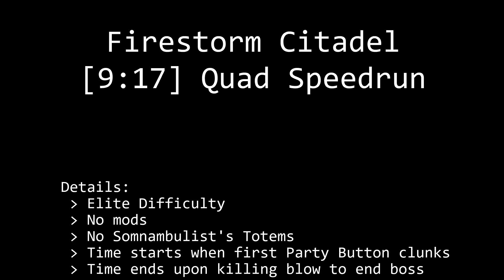Spiral Knights - Runners unite: FSC Speedrun (No Mods, No Totems, Quad, Elite, 9:17)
Featuring Idiosyncrasies, Serazia, and Voofi.

I thought I was done uploading speedruns for a while, but damn are they fun. And a little challenge from other teams just spices it up!

I'ma be honest, this is much easier without totems. All the extra health from pentas make high-risk plays much less risky! Not much use in a little extra move-speed anyways unless the whole party has it.